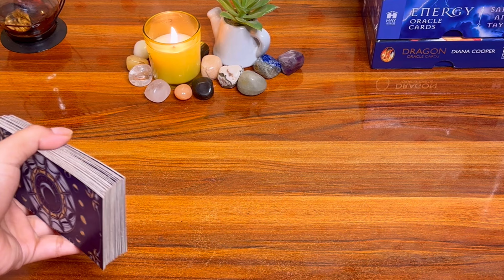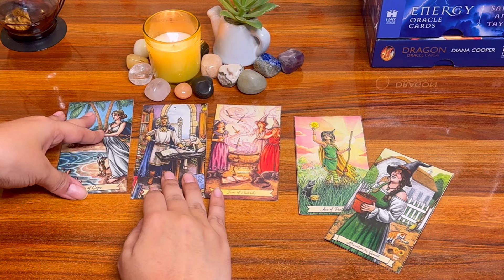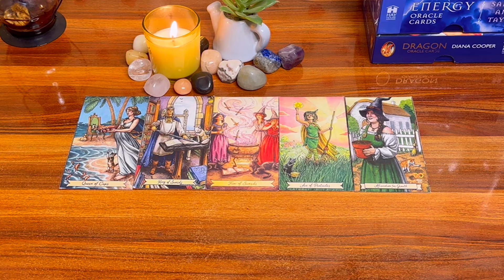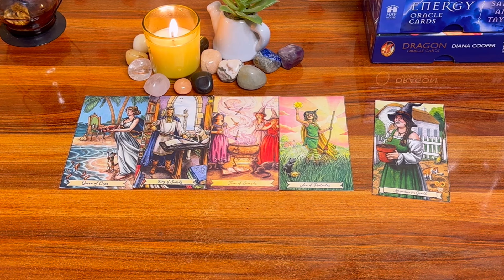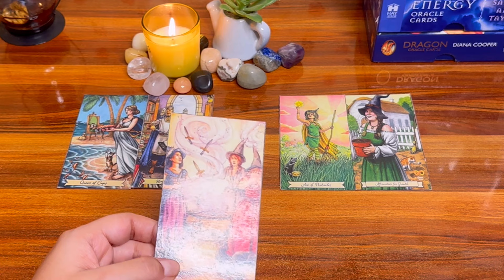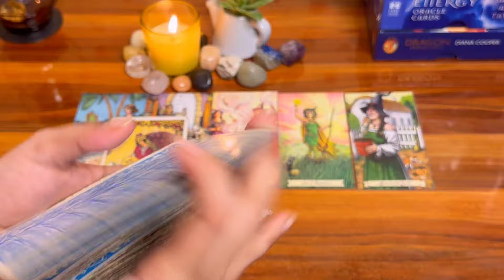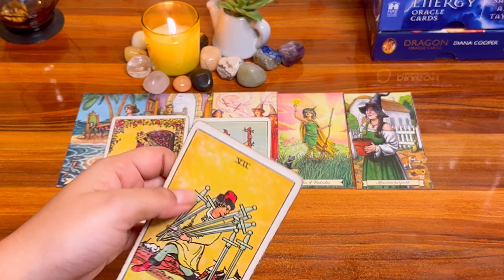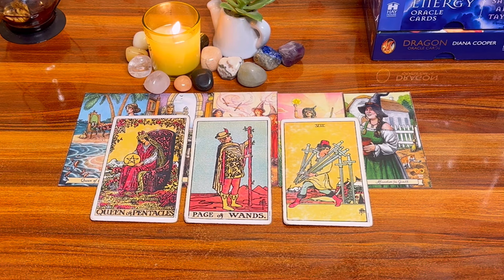😍🔥क्या उनका प्यार सच्चा है या सिर्फ़ दिखावा?🥰❤️Kya unka pyar sachha hai yaa sirf dikhawa?